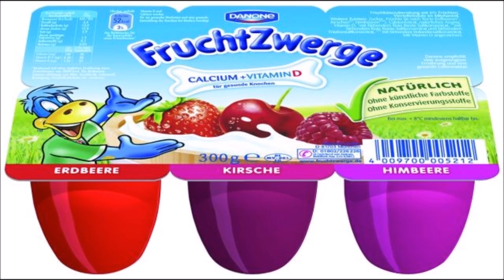Fruchtzwerg vs. dieser_fuchs | CRT 2017 64stel-Finale [prod. by ?]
Lyrics:

Du bist nichtmehr als ein billiges Imitat was so scheiße ist,
Dass es selbst bemerkt für die nächste Runde reichts leider nicht,
So so ich bin dann sowas wie dein Jägermeister,
weil wenn ich dich treffe dein weiterleben scheitert,
Ich werd diesen Fuchs sicher hier vom Feld jagen,
Denn wenn ich mit dir fertig bin endest du als Pelzkragen,
Dein Image von Swiper aus Dora da du alles geklaut hast,
weil Du  nichts eigenes hast was deinen Style ausmacht,
du bitest nicht nur Mauli sondern Frisst ihn auf,
und um zu sagen das du Dope drauf bist du eine Spritze brauchst,
wenn ich so drüber nachdenk sag ich nur mach weiter so,
Das einzige, was du stiehlst ist neben Style die Gans und keine Show,
Wenn ich dich haue ist das lustig,
und nachdem Battle bist du nicht sauer sondern Fuchsig,
Du hässliches Schwein deine Nashornmutter hat dich mit nem Schaf gezeugt,
jetzt zeigt ein Schlaufuchs diesem Fuchs wie der Hase läuft,